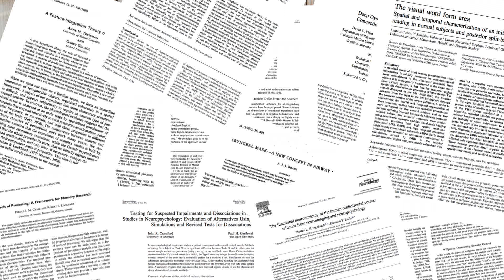Что жара делает с мозгом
В жару кажется что невозможно вообще ничего делать. А как учиться и работать? Что с нашими когнитивными способностями происходит в жару?

P.S. ирония состоит в том, что после нескольких недель неистовой жары, когда я села писать это видео, то прилетела огромная туча и начались гром, молния и дождь стеной; пришлось делать многочисленные паузы, что бы переждать раскаты грома)

Интересные исследования по теме:

- со студентами Laurent, J. G. C., Williams, A., Oulhote, Y., Zanobetti, A., Allen, J. G., & Spengler, J. D. (2018). Reduced cognitive function during a heat wave among residents of non-air-conditioned buildings: An observational study of young adults in the summer of 2016. PLoS medicine, 15(7), e1002605.

- с солдатами Saini, R., Srivastava, K., Agrawal, S., & Das, R. C. (2017). Cognitive deficits due to thermal stress: An exploratory study on soldiers in deserts. Medical Journal, Armed Forces India, 73(4), 370.

- Lan, L., Wargocki, P., & Lian, Z. (2011). Quantitative measurement of productivity loss due to thermal discomfort. Energy and Buildings, 43(5), 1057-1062.

- Saini, R., Srivastava, K., Agrawal, S., & Das, R. C. (2017). Cognitive deficits due to thermal stress: An exploratory study on soldiers in deserts. Medical Journal Armed Forces India, 73(4), 370-374.